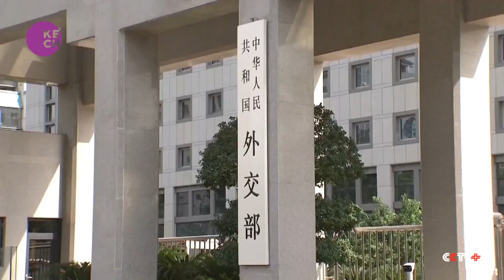Chinese foreign minister meets Tesla CEO Elon Musk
Chinese State Councillor and Foreign Minister Qin Gang said a healthy, stable, and constructive China-U.S. relationship is in the interests of both countries and the world at large, adding that such a relationship is only possible when the two sides adhere to the right direction of mutual respect, peaceful coexistence, and win-win cooperation, avoid "dangerous driving," and "step on the gas" to promote mutually beneficial cooperation.